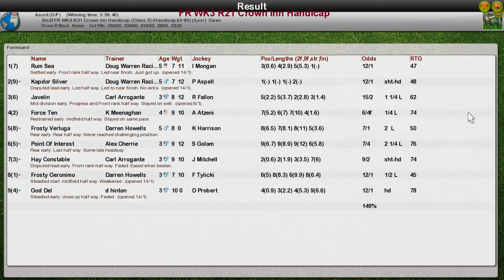FR WK3 R21 Crown Inn Handicap